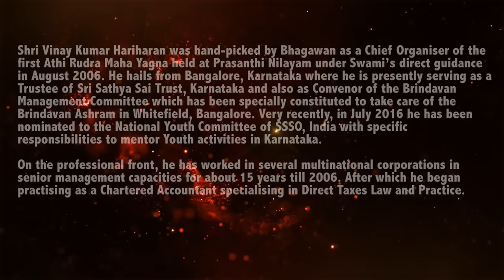SAMARPAN | Vinay K Hariharan | 9/11 Survivor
Join us in this riveting episode of Samarpan, featuring Shri Vinay Kumar Hariharan, who shares his awe-inspiring journey under the divine guardianship of Bhagwan Sri Sathya Sai Baba. Vinay recounts several miraculous instances where Sai Baba's direct intervention not only saved his life but also fulfilled promises made to his family, guiding him through every step of his life.

In This Episode:

Hear the harrowing tale of how Swami prevented Vinay from taking a job at the World Trade Center right before the devastating attacks on September 11, 2001, an act of divine intervention that saved his life.
Explore other personal stories where Vinay experienced Bhagwan's omnipresence and timely guidance, affirming the deep spiritual connection and the protective grace of Sathya Sai Baba.
Delve into the profound impact of these divine experiences on Vinay's faith and his understanding of the mystical ways of the universe orchestrated by Bhagwan Sri Sathya Sai Baba.

Why Watch?

To understand the depth of Bhagwan Sri Sathya Sai Baba's commitment to the welfare of His devotees, as experienced by Vinay through life-changing events.
To be inspired by the power of divine intervention in altering the course of life events, reaffirming faith in higher spiritual powers.
To gain insight into the emotional and spiritual growth that unfolds from trusting and surrendering to Sathya Sai Baba's will.

Engage with us in the comments below to share how Sai Baba's teachings have influenced your life or ask questions that Shri Vinay might address in future talks. Join us in exploring the profound impact of living a life guided by spiritual wisdom.

Thank you @ConnectingLives channel for the beautiful opening music.